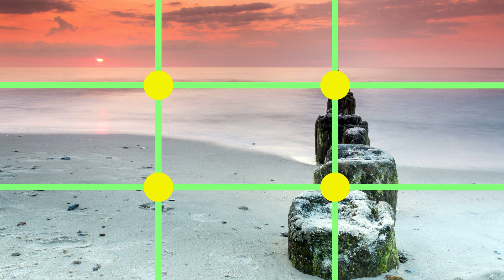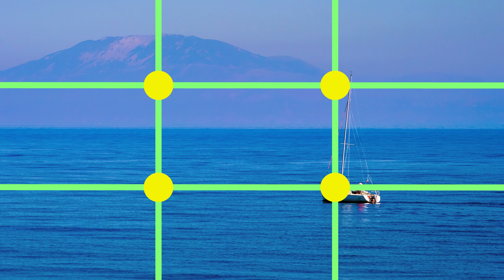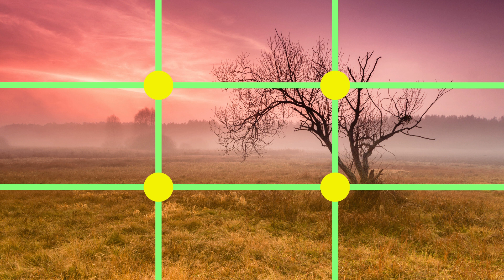Kompozycja obrazu: zasada trójpodziału i mocne punkty. Co to jest i jak ich używać?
W kolejnym filmie poświęconym podstawom fotografii zająłem się kompozycją kadru. Przedstawiam Wam na czym polega zasada trójpodziału kadu i jak jej należy używać, aby nasze zdjęcia były coraz lepsze.